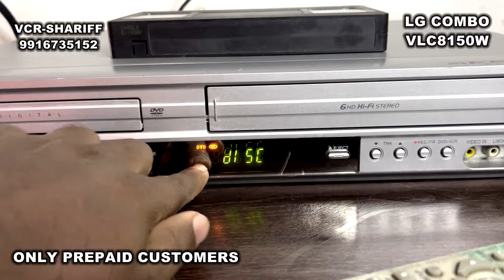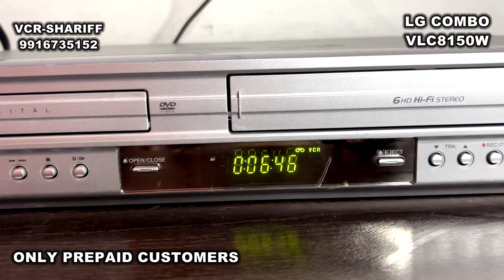# LG VLC8150W COMBO VCR+DVD NEAT CONDITION COMBO SOLD OUT FROM BANGLORE TO ASSAM